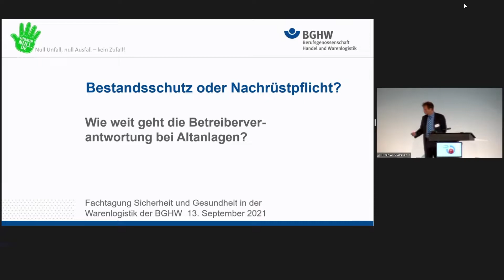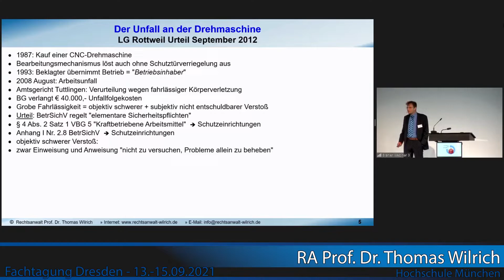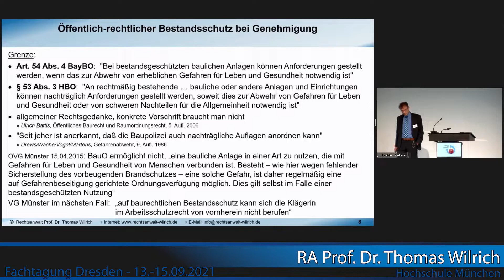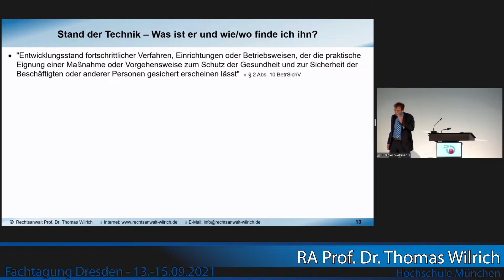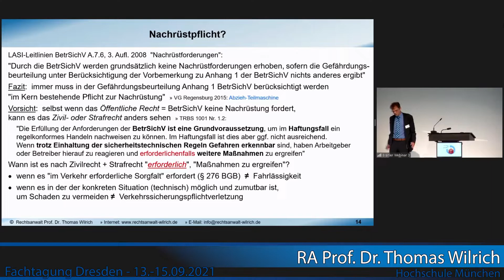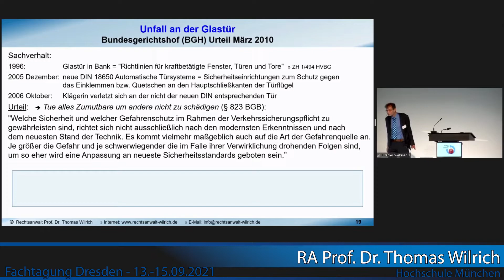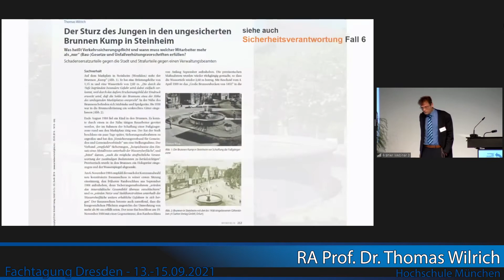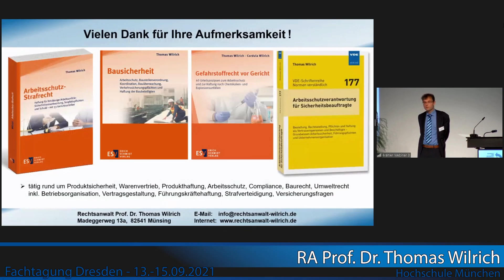Fachtagung Warenlogistik: Bestandsschutz oder Nachrüstungspflicht bei Altanlagen?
Aufzeichnung von der Fachtagung Sicherheit und Gesundheit in der Warenlogistik vom 13. bis 15. September 2021 in Dresden

Vortrag von RA Prof. Dr. Thomas Wilrich (Hochschule München)

Bestandsschutz in Baurecht und Betriebssicherheitsverordnung (BetrSichV)
Bestandsschutz im Haftungsrecht: Schadensersatz- und Strafrecht
Übergangsfrist bei Normverschärfungen?
Zahlreiche Gerichtsurteile aus der Praxis

Null Unfall, null Ausfall - kein Zufall!